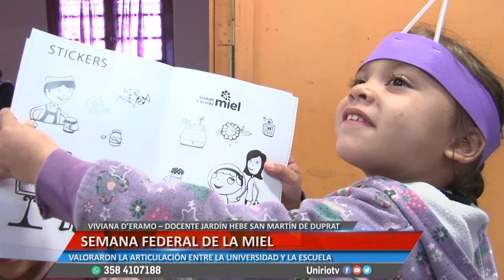SEMANA FEDERAL DE LA MIEL - VIVIANA D’ERAMO Y MARIELA ÁVILA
VALORARON LA ARTICULACIÓN ENTRE LA UNIVERSIDAD Y LA ESCUELA
Facebook.com/uniriotv
Twitter.com/uniriotv